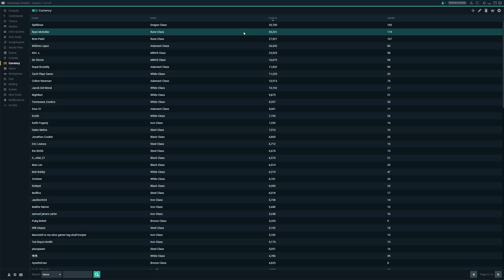I went up against a 3 man team in solos.....why??